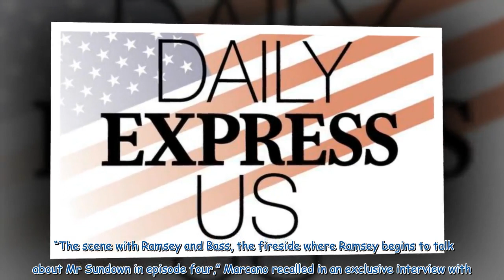Lawmen Bass Reeves director adapted to ‘crazy’ Texas weather for toughest scene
Lawmen: Bass Reeves director Damian Marcano has revealed his most challenging scene to film during the Yellowstone spin-off’s gruelling eight-month shoot. In the fourth episode of the Paramount+ drama, Bass (played by David Oyelowo) and Billy Crow (Forrest Goodluck) round up a group of prisoners. During the night, a prisoner named Ramsey (Rob Morgan) tells Bass of a mythical slaveowner named Mr Sundown who is building a plantation made from “skin and bone”. “The scene with Ramsey and Bass, the ...